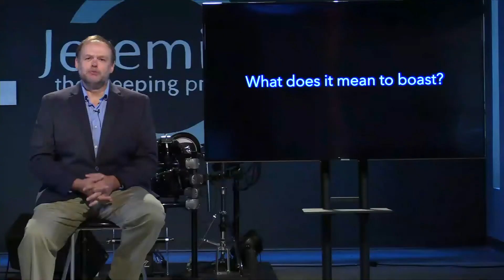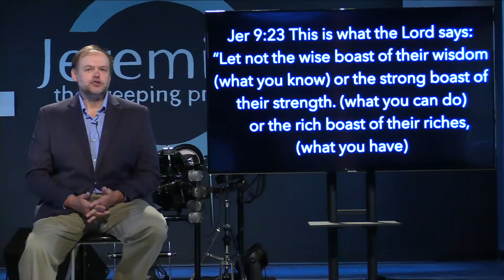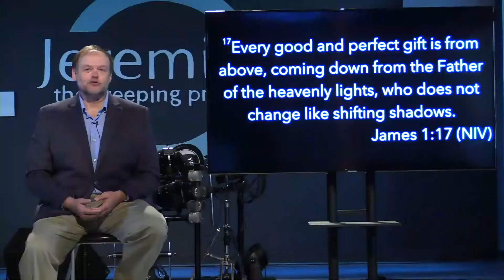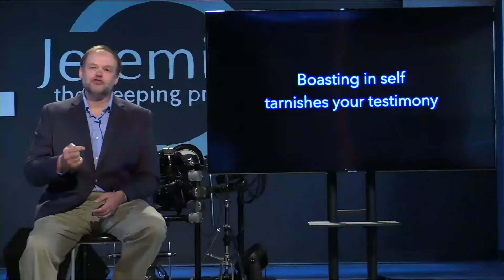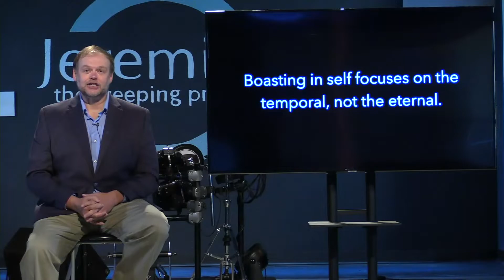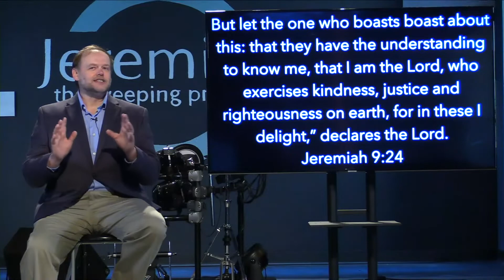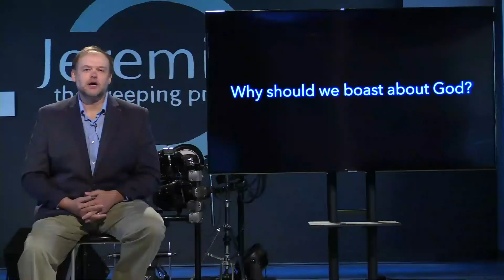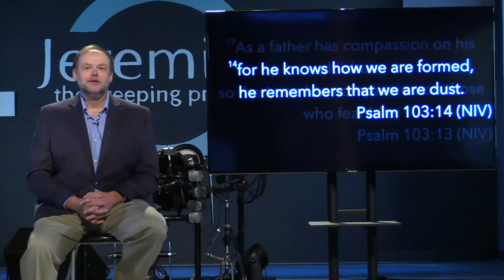Mother's Day Service - The Best Boast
5-10-20 Mother's Day Service